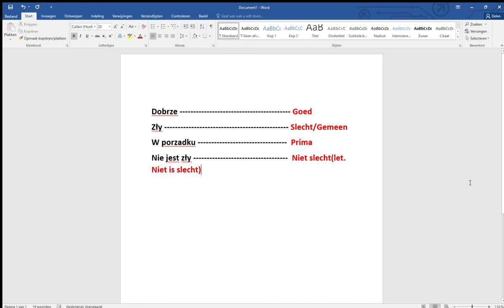Leer Pools met Roland: Hoofdstuk 5D: Goed en Slecht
De Poolse woorden voor goed en slecht.